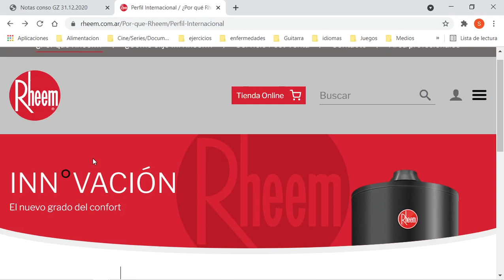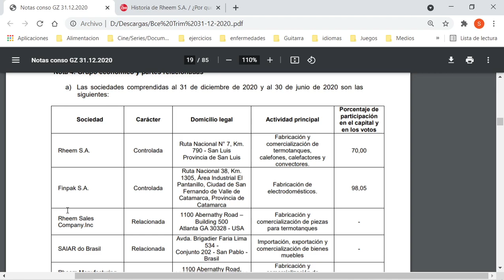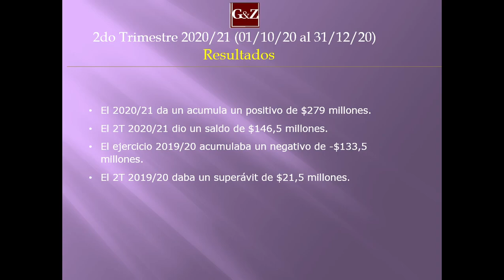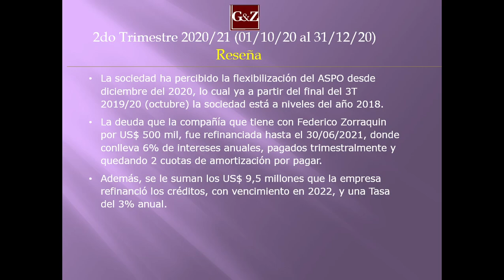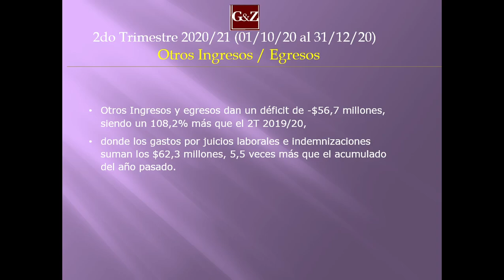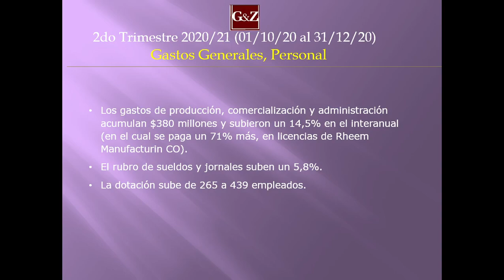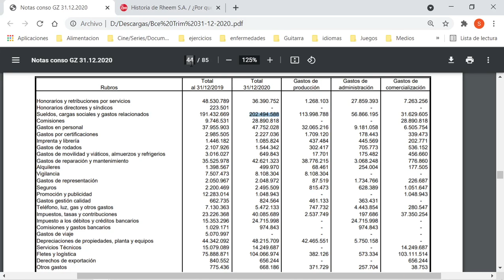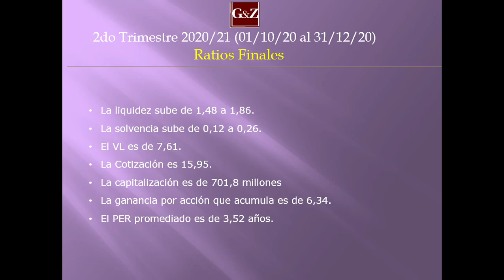GARO - GAROVAGLIO Y ZORRAQUIN S.A. 2do Trimestre 2020/21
GARO – GAROVAGLIO Y ZORRAQUIN S.A.
Consignaciones,Operaciones Comerciales, Explotación Agropecuaria y Participación en Otras Empresas.

El 2020/21 da un acumula un positivo de $279 millones. El 2T 2020/21 dio un saldo de $146,5 millones.  El ejercicio 2019/20 acumulaba un negativo de -$133,5 millones.  El 2T 2019/20 daba un superávit de $21,5 millones.

La sociedad ha percibido la flexibilización del ASPO desde diciembre del 2020, lo cual ya a partir del final del 3T 2019/20 (octubre) la sociedad está a niveles del año 2018.  La deuda que la compañía que tiene con Federico Zorraquin por US$ 500 mil, fue refinanciada hasta el 30/06/2021, donde conlleva 6% de intereses anuales, pagados trimestralmente y quedando 2 cuotas de amortización por pagar. Además, se le suman los US$ 9,5 millones que la empresa refinanció los créditos, con vencimiento en 2022, y una Tasa del 3% anual.

Las ventas acumulan $3158,3 millones, esto es un incremento interanual del 87,1%.  Los costos de ventas acumulan $2067,8 millones, siendo un aumento del 67,6%, respecto al acumulado del 2T 2019/20. El % margen de EBITDA sobre ventas es de 24%, el 2T 2019/20 acumulaba un 10%.  Las existencias de inventarios se incrementan en el periodo un 93,4%, en el 2019/20 habían aumentado un 22,7%. Los inventarios totales crecieron en 6 meses un 101,5%.

El uso de energía (en Kwh) creció en total (empujado por Rheem) un 24,1%, y el consumo de gas un 18,8%.  Finpak imputó en otros ingresos y egresos un resultado positivo de $732663 por venta de rezagos fabriles, el 2T 2019/20 acumulaba un negativo de -$13,9 millones. Finpak ahorra un déficit de un 91,1% con respecto al año pasado.

Otros Ingresos y egresos dan un déficit de -$56,7 millones, siendo un 108,2% más que el 2T 2019/20, donde los gastos por juicios laborales e indemnizaciones suman los $62,3 millones, 5,5 veces más que el acumulado del año pasado.

Los gastos de producción, comercialización y administración acumulan $380 millones y subieron un 14,5% en el interanual (en el cual se paga un 71% más, en licencias de Rheem Manufacturin CO).  El rubro de sueldos y jornales suben un 5,8%.  La dotación sube de 265 a 439 empleados.

Los resultados financieros acumulan un negativo de -131,1 millones, el año pasado eran un déficit de -296,7 millones, por menos perjuicio en diferencia de cambio.  Por posición monetaria se computó $41,4 millones, un %34,6 menos que el 2T 2019/20.  La deuda bruta es de $1472,6 millones, casi el 70% es en moneda extranjera, sobre todo la contraída con Rheem Manufactering. El flujo de efectivo sube $194 millones, en el 2T 2019/20 bajaba -$168,2 millones, principalmente aumentos en créditos y deudas.

En las perspectivas mencionan: que parten que la precaria situación económica entorpece y deteriora la productividad y eficiencia de la planta industrial Rheem S.A. Se está atado a la evolución e incertidumbre de la marcha de la pandemia, si no limita la rueda, la actividad continuaría mejorando, como base en la renovación de procesos y políticas que les permite sortear, el complejo escenario en el que se desenvuelve las operaciones

La liquidez sube de 1,48 a 1,86. La solvencia sube de 0,12 a 0,26.
El VL es de 7,61. La Cotización es 15,95. La capitalización es de 701,8 millones
La ganancia por acción que acumula es de 6,34. El PER promediado es de 3,52 años.